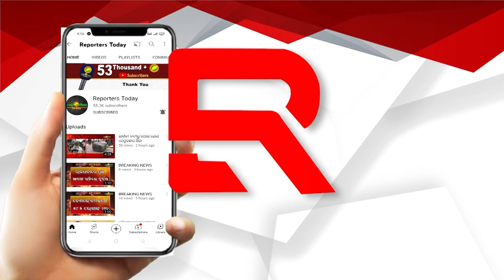ଆଜି ନାମାଙ୍କନ ଦାଖଲ କଲେ ନାହିଁ ପ୍ରଦୀପ ପୁରୋହିତ